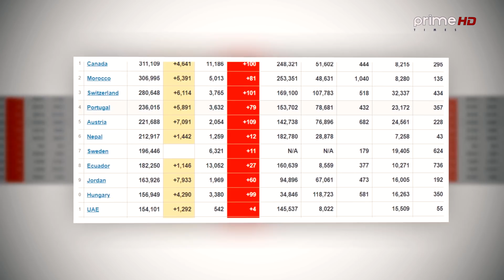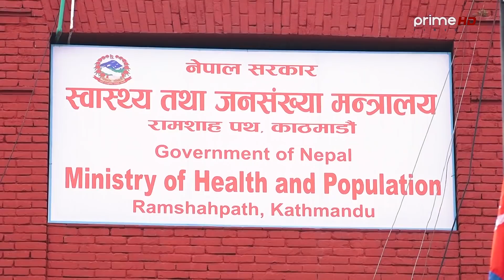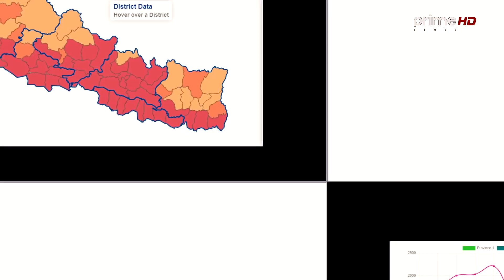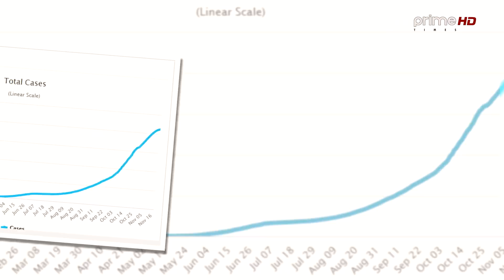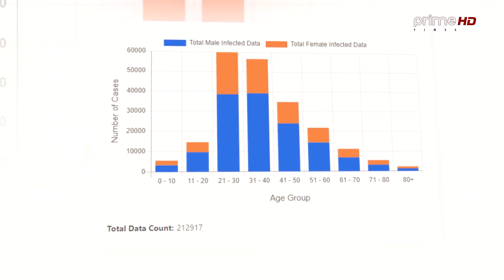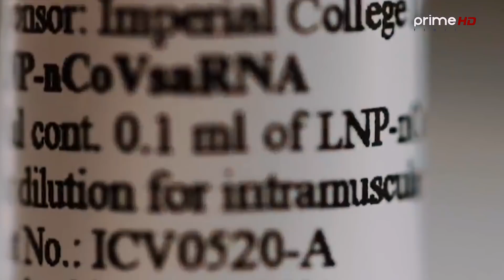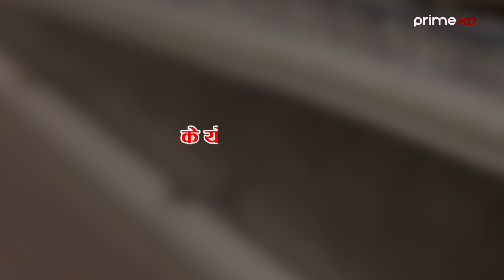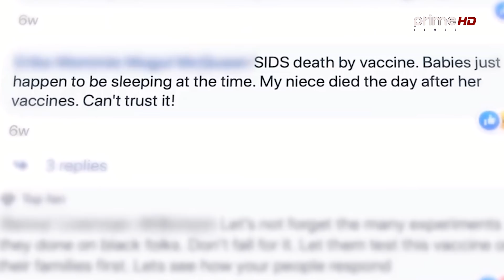कोरोनाको भ्याक्सिन 95% सफल, नेपाल ल्याउने यस्तो छ तयारी | Focus News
Program: Focus News
Presenter/Reporter : David Pandey
Video By: Prime Times Television (HD)